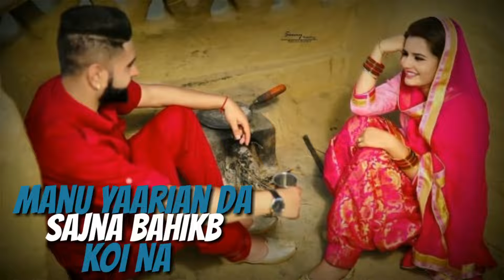😍Mere wala Sardar😍Panjabi song..💕Superb..💐